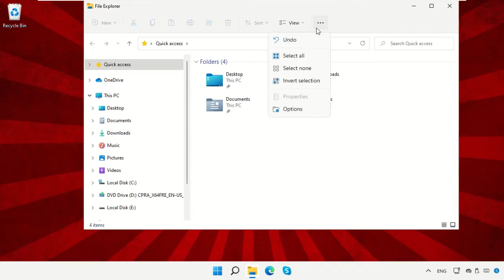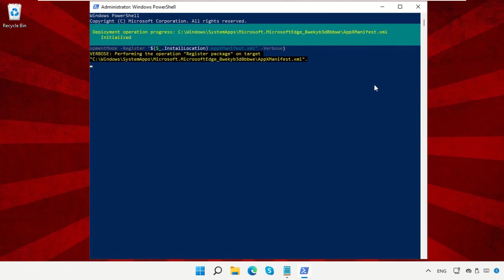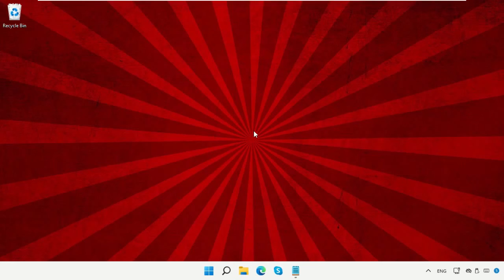Come riparare Microsoft Edge Browser in Windows 11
Tutorial : [ Come riparare Microsoft Edge Browser in Windows 11 ]